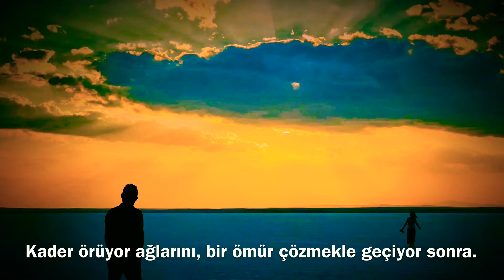'Bak bütün tınılar isyan, bütün kemanlar gece.'